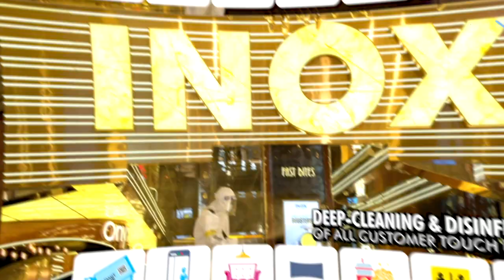Bell Bottom cast invites movie lovers to INOX.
Superstar Akshay Kumar and gorgeous Vaani kapoor invite you all to INOX to experience BellBottom on the big screens🔥